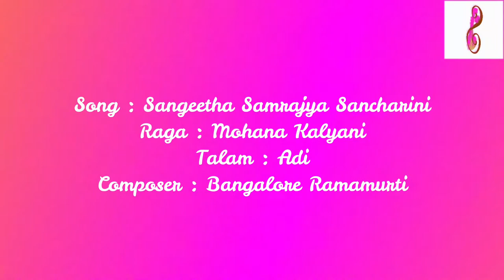Lalitha Bharathi | Arun A | Carnatic Vocal | Navaratri Utsav 2021 | Day 6 | Samarpan Channel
We are happy to share that we are celebrating Navaratri Utsav 2021 and today's program features Smt. Lalitha Bharathi and her student Shri. Arun Anantha Narayanan from Chennai, India.  Lalitha Bharathi is the disciple of Smt. Chella Krishnaswamy.
 They are presenting the following songs on Devi.
1. Sangeetha Samrajya Sancharini in the ragam Mohana Kalyani set to Adi Talam and composed by  Bangalore Shri. Ramamurthi (Lalitha)
2. Laali Aadinal lalli Laali Aadinal in the ragam Madhyamavathi. (Lalitha)
3. Janani Janani in the Ragam Revathi composed by Kadaloor Shri. Subramaniam. (Arun)
4. Jagajjanani in the Ragam Rathipathipriya composed  by Shri. Ghanam Krishna Aiyyar. (Arun)

 A Platform to celebrate and promote talents in Arts and Music.